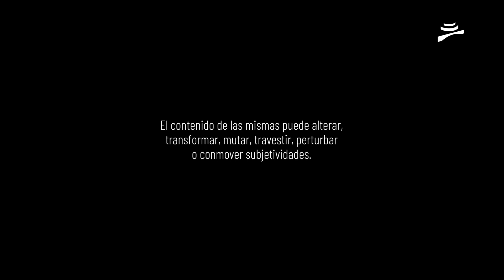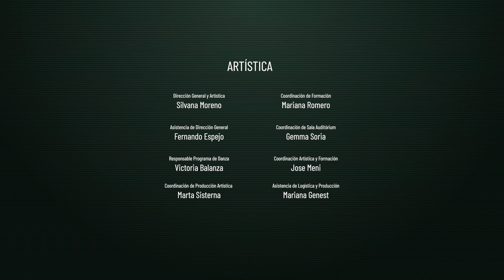PERIFERIA - Audiovisual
En el marco del mes aniversario la visita performática PERIFERIA, se convirtió en contenido audiovisual💥 para que nadie se la pierda💥 GRAN ESTRENO🤩 JUEVES 28 - 20HS
Bajo la dirección General y Dramaturgia de Juan Francisco López Búbica, y protagonizada por: Ignacio Caro, Pilar Mestre, Claudia Lepe, Francisco Castro y Juan Pedro Molina, esta puesta artística sorprende.